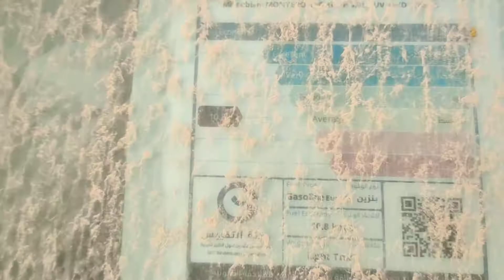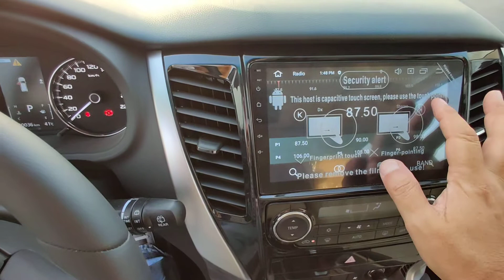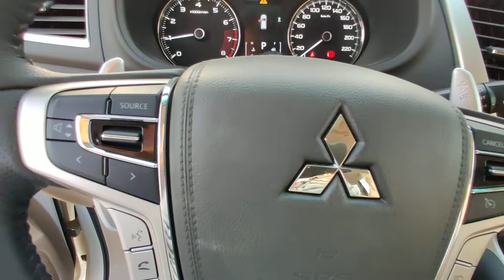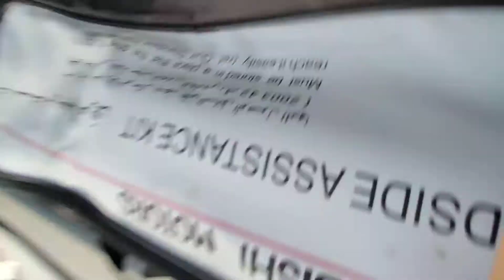15 сентября 2021 г.